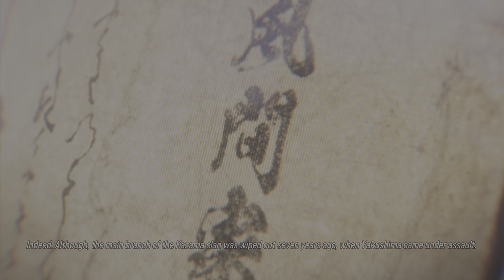TEKKEN 8 Story Mode Gameplay Walkthrough - Chapter 8 Humble Beginnings Jin Vs Xiaoyu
Tekken 8 (Japanese: 鉄拳8) is an upcoming fighting game co-developed by Bandai Namco Studios and Arika and published by Bandai Namco Entertainment.[1] The eighth main and tenth overall installment in the Tekken series, the game is set to be released on January 26, 2024 for PlayStation 5, Xbox Series X/S, and Windows.